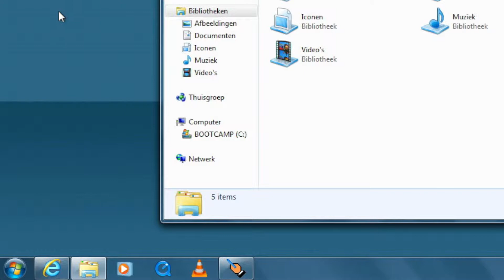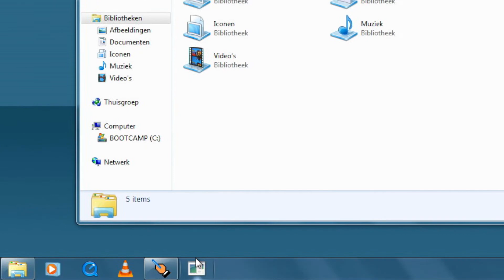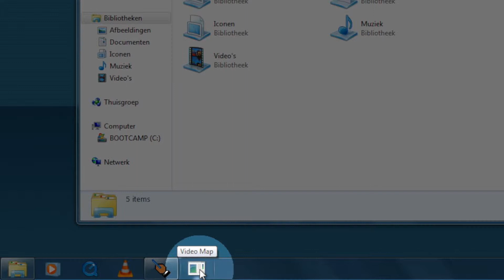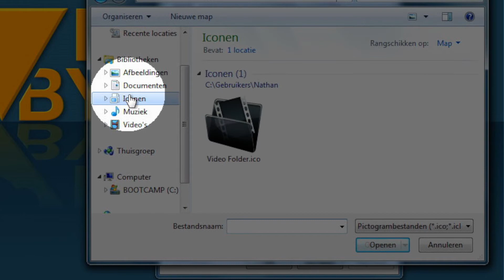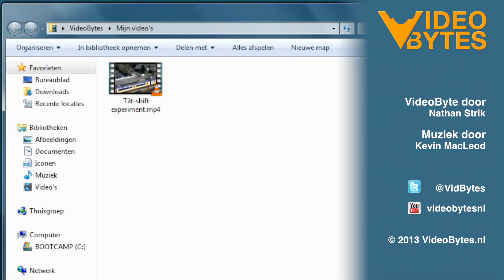Mappen op je taakbalk zetten (VideoBytes - PC)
Soms moet je vaak in mappen zijn die enorm diep op je computer of netwerk staan. Dan kan het handig zijn om een map in je taakbalk, tussen je veel gebruikte programma's, te zetten. Windows laat helaas standaard enkel programma-snelkoppelingen toe en geen mappen. Maar er is een trucje voor en in deze VideoByte zie je hoe je dit doet.